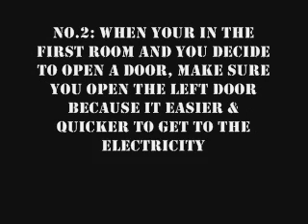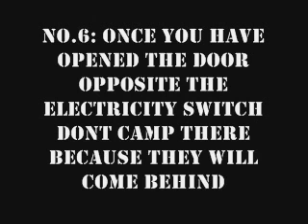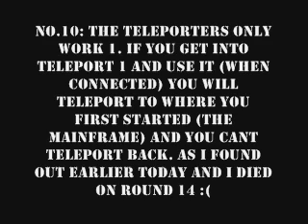10 COD5 Nazi Zombie Mode Tips [DER REISE] - Get Up To Level 29+!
hope they help